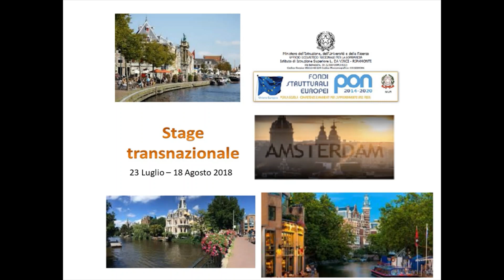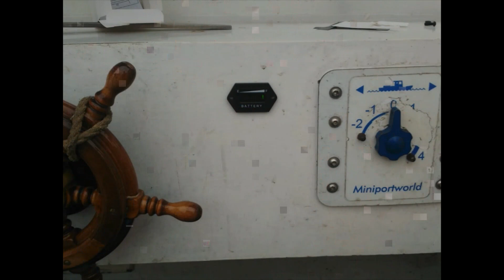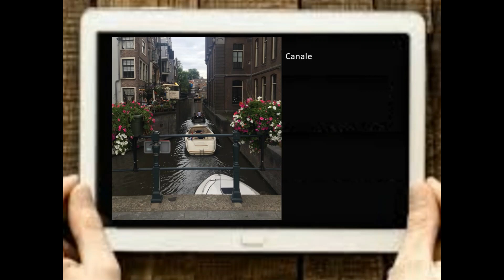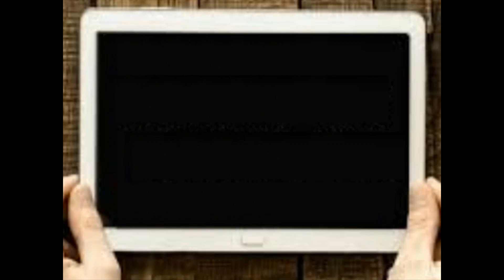Percorsi di alternanza scuola in ambito transnazionale Amsterdam